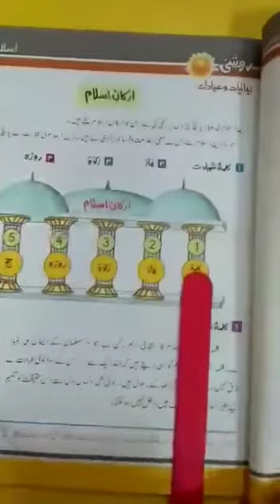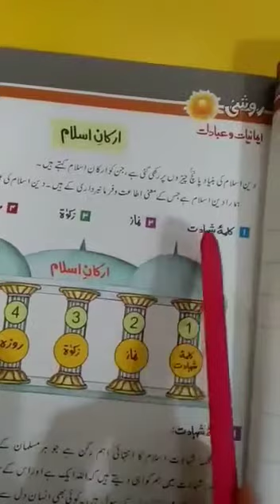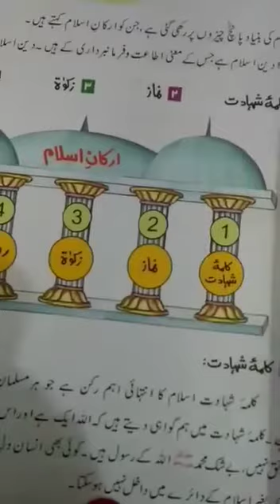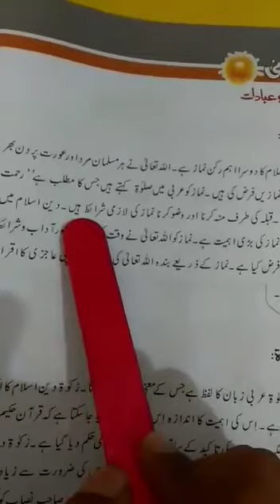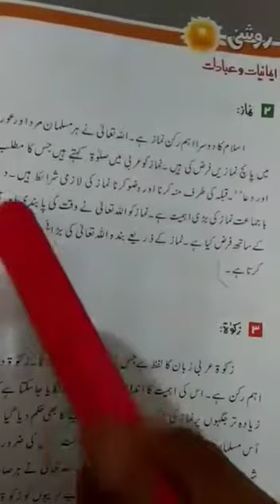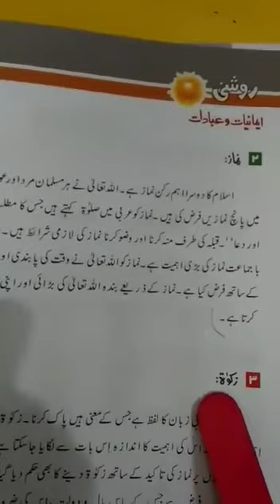Level 3 islamiat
Arkane islam